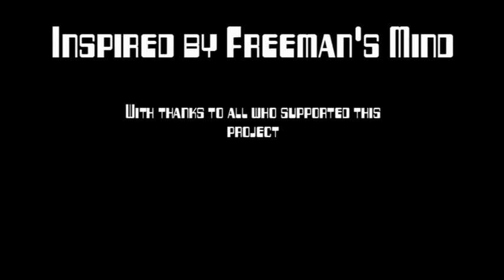Courier's Mind: Rise of New Vegas - S04 Ep06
PLEASE READ

The Courier learns more about life in Forlorn Hope and gets his hands dirty... literally.

INSPIRED BY FREEMAN'S MIND

Thanks to Dashiamo for creating the banner.